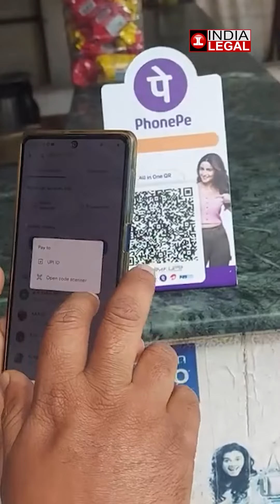Can you be benefited by this Scheme ? | India Legal